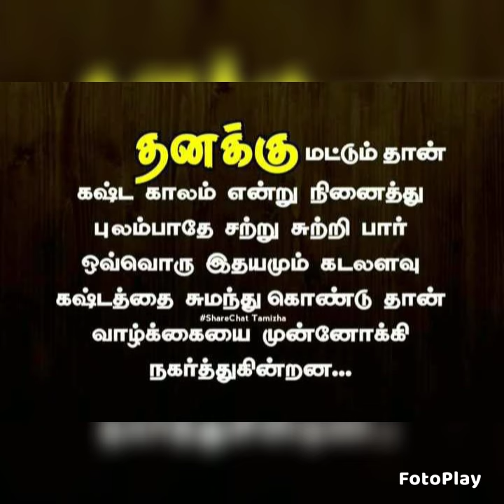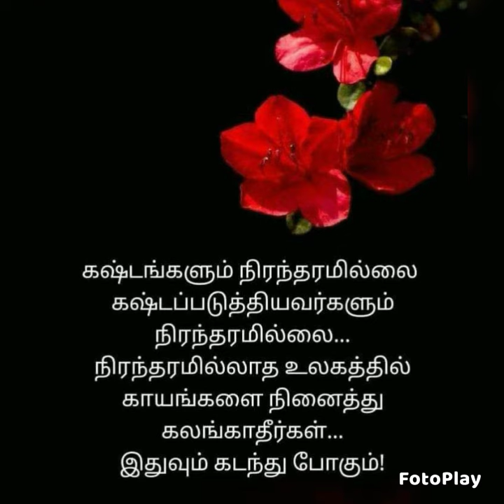Motivational quotes in Tamil// motivational image in Tamil// inspirational quotes